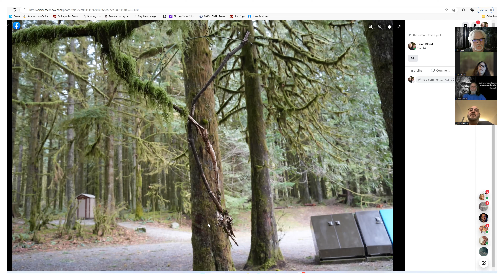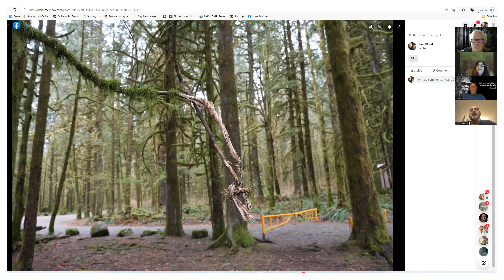ROBIN McCRAY AND ALFRED SANTARIGA PORK N BEANS PART #2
Join the Bean crew as we welcome back the amazing Robin Haynes McCray to discuss the Sasquatch people and more. Friend of the show Alfred Santariga also stops in for a visit. This is one you definitely want to tune into!

We are friends and family with the Sabe. Our mission at the Pork N Beans show is to introduce people to the true nature of the Sasquatch people and in essence to who we humans are, all connected, and citizens of the universal collective. A relationship with the Sasquatch people or Bigfoot is lifechanging. Our focus is about helping those with the will and an open heart to establish their own enriching relationship with this ancient race. Once this is attained the supernatural becomes natural and the paranormal normal. We welcome all people with open hearts to join us. If you are an experiencer or know of anyone who you would like to recommend as a guest contact Brian on Facebook. Buckle up and enjoy the ride!